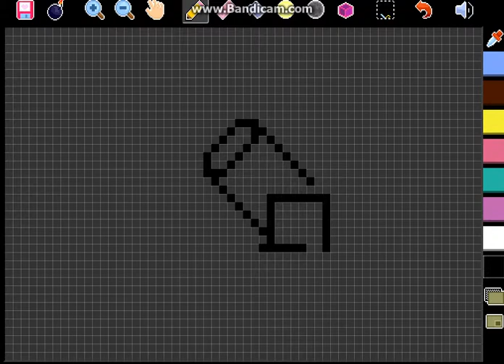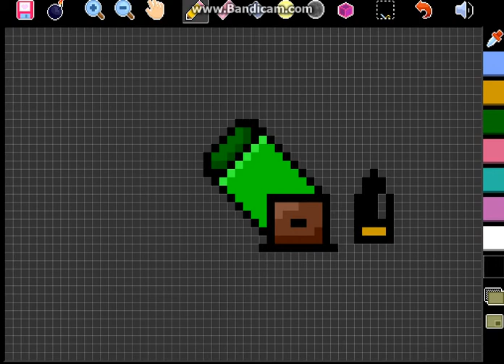Pixel art! Mortar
I build a mortar with a random bullet, don't even know if they use those... Enjoy!